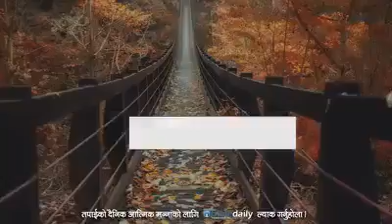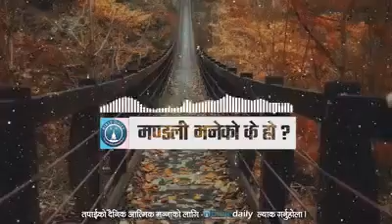मणडली भनेको के हो